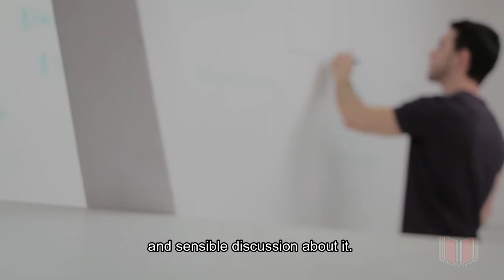HARTs WORLD official trailer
We provide you with new content every Tuesday and Thursday including film reviews, game reviews, TOP 10s, and educational, inspirational, and practical information from our creative team. Consider our channel as your go-to destination for your information research. Enjoy while learning.

Learn it by HART